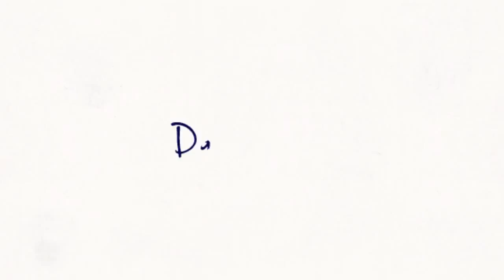Master Minds PakistaniS, Baby Animals When Hatching From Eggs...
Baby Animals When Hatching From Eggs...